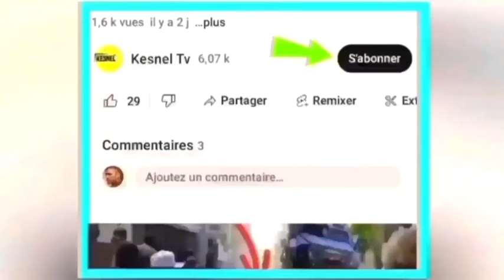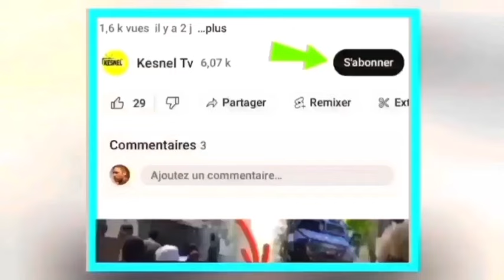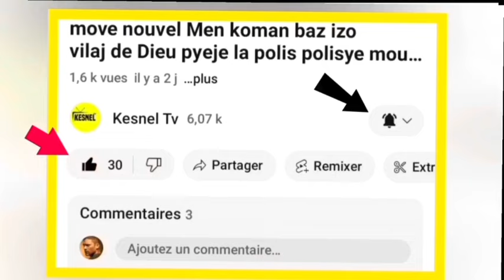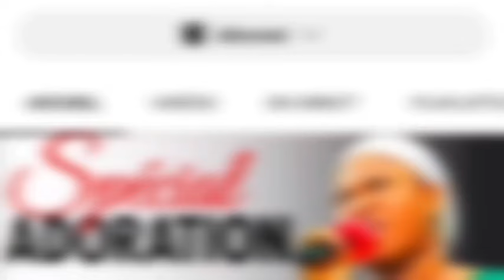nouvel cho 5juin aksyon fek pase Guy Phillipe jwenn sipò Gary conille Moise JC Claude Joseph nancho